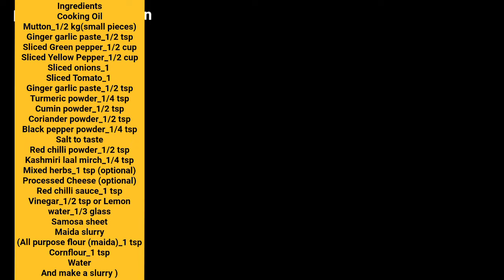इस बारिश के मोसम में बनाये ये लाजवाब और टेस्टी/𝗖𝗵𝗲𝗲𝘀𝘆 𝗠𝘂𝘁𝘁𝗼𝗻 𝗙𝗮𝗷𝗶𝘁𝗮 𝗣𝗮𝗿𝗰𝗲𝗹 𝗥𝗲𝗰𝗶𝗽𝗲/ 𝗕𝘆 𝗣𝗲𝗮𝗿𝗹....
Pearl Vlogger Kitchen

इस बारिश के मोसम में बनाये ये लाजवाब और टेस्टी/𝗖𝗵𝗲𝗲𝘀𝘆 𝗠𝘂𝘁𝘁𝗼𝗻 𝗙𝗮𝗷𝗶𝘁𝗮 𝗣𝗮𝗿𝗰𝗲𝗹 𝗥𝗲𝗰𝗶𝗽𝗲/ 𝗕𝘆 𝗣𝗲𝗮𝗿𝗹 𝗩𝗹𝗼𝗴𝗴𝗲𝗿 𝗞𝗶𝘁𝗰𝗵𝗲𝗻

Ingredients
Cooking Oil
Mutton_1/2 kg(small pieces)
Ginger garlic paste_1/2 tsp
Sliced Green pepper_1/2 cup
Sliced Yellow Pepper_1/2 cup
Sliced onions_1
Sliced Tomato_1
Kashmiri laal mirch_1/4 tsp
Mixed herbs_1 tsp (optional)
Processed Cheese (optional)
Red chilli sauce_1 tsp
Vinegar_1/2 tsp or Lemon
water_1/3 glass
Samosa sheet
Maida slurry
(All purpose flour (maida)_1 tsp
Cornflour_1 tsp
Water
And make a slurry )